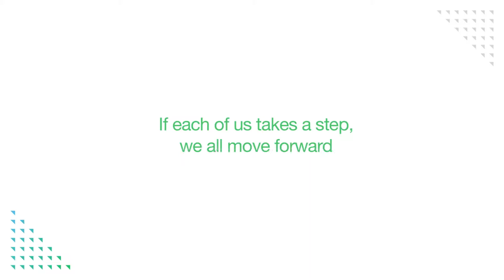Standard Chartered Marathon - Series